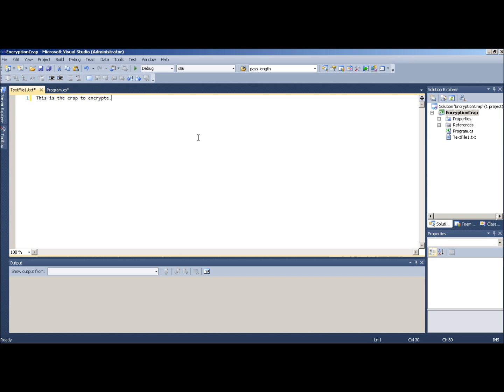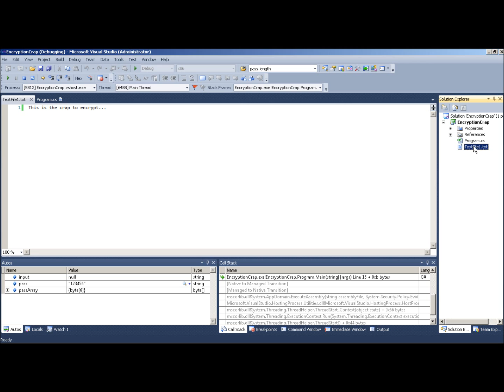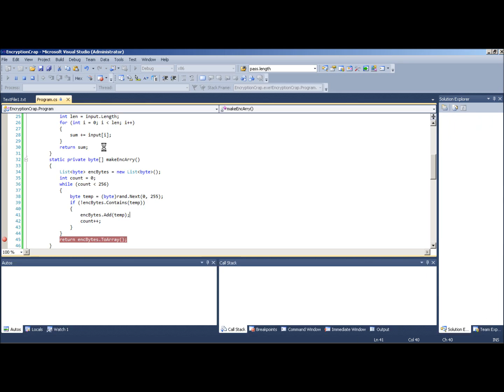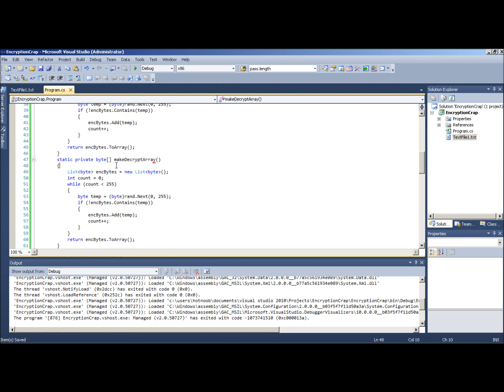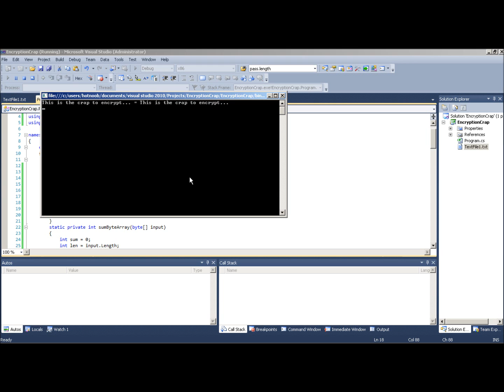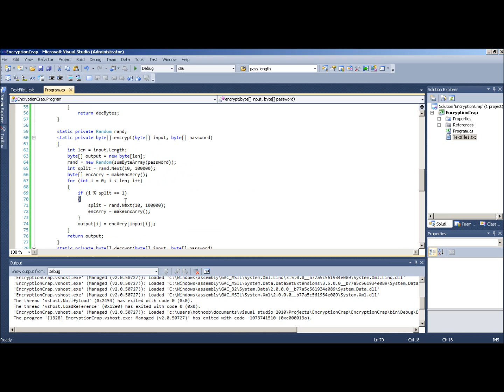c# Basic Polymorphic-ish Encryption part 2